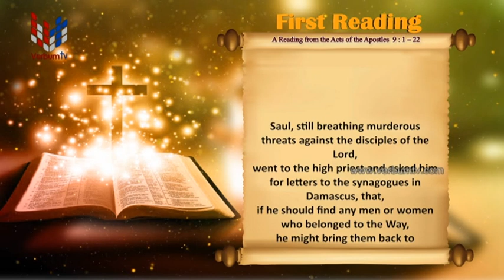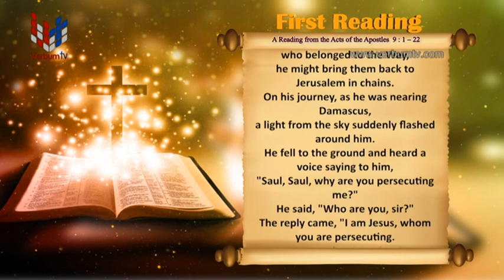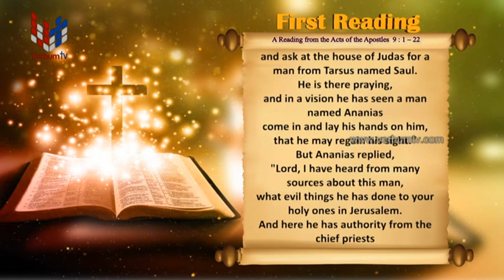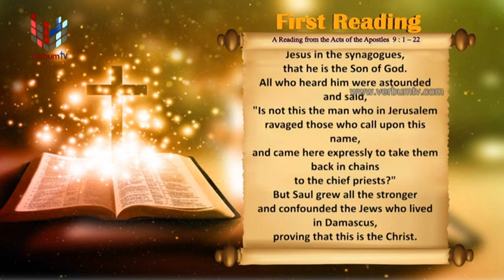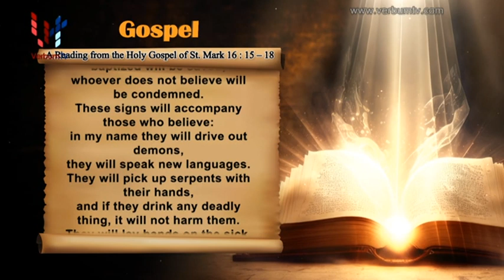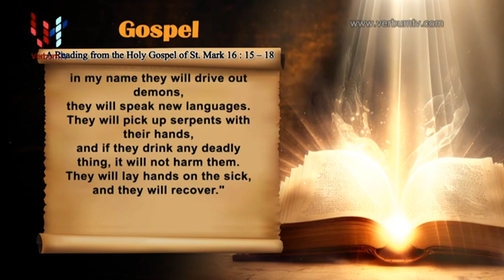SRI WACHANAYANO (ශ්‍රී වචනයාණෝ) ENGLISH - EP 3096 - 2023 01 25